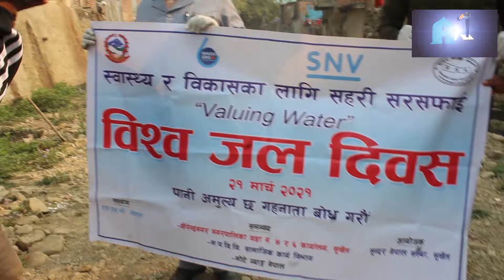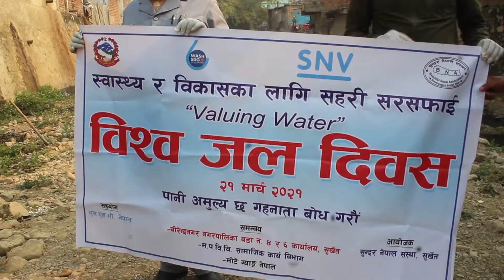वीरेन्द्रनगरमा फोहोरको गरियो व्यवस्थापन, फोहोर गर्नेलाई दण्डको माग ( हेर्नुहोस् भिडियो)